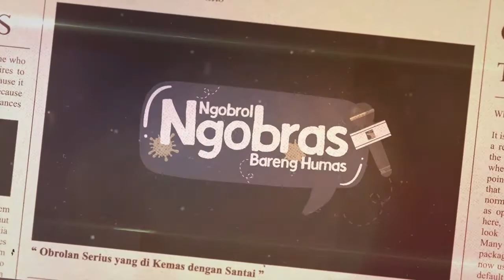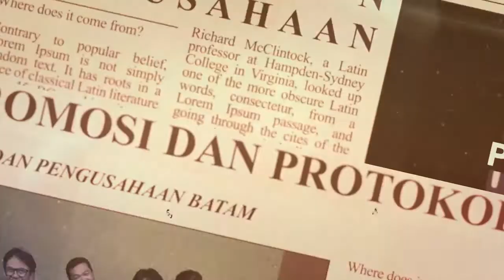Mengenal Penyakit Mata Glaukoma, Si Pencuri Penglihatan